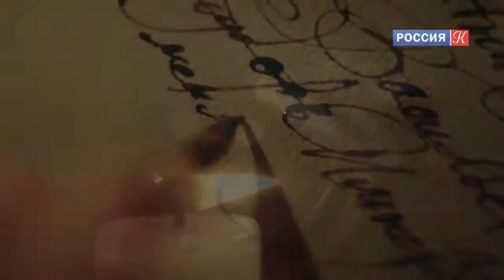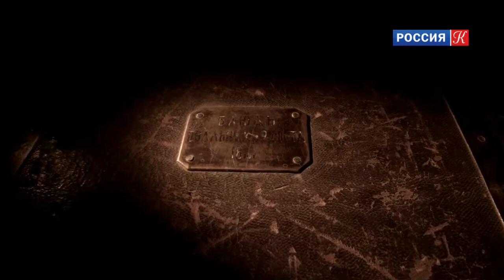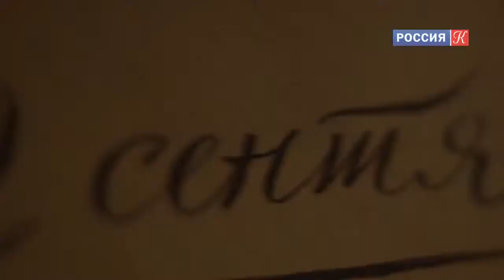Кремль 1812. Спасенные сокровища.